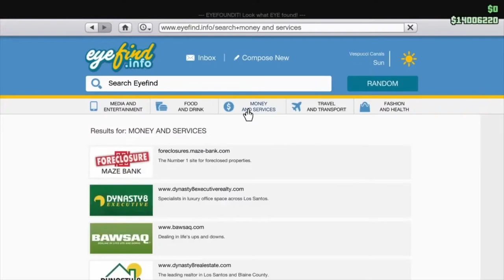GTA Online Easter Egg Guide! Tipping Bathroom Attendant At Least 500 Times *Eplison Outfit*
I'm Just A Gamer That Wants To Entertain Millions!

To This Channel BECOME A SAVAGE TODAY!! WHATCA WAITING FOR??

I Try My Best Put Out The Best Gaming Content ! I Hope It Made Your Day Or At  Least Made You Smile A Little Bit!

BUTTON ALSO COMMENT & SHARE TO WHO EVER I WILL REALLY APPRECIATE IT!!

If You Read My Whole Description "I LOVE YOU" !

I Want To Apologize For The Echo or static In My Videos I’m Using A Crappy Mic!